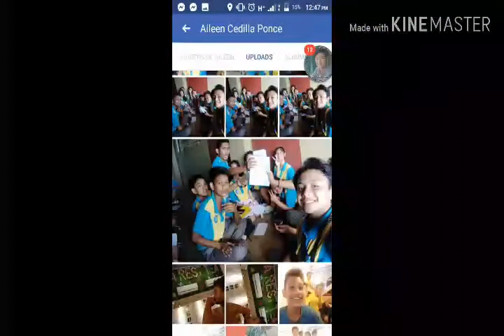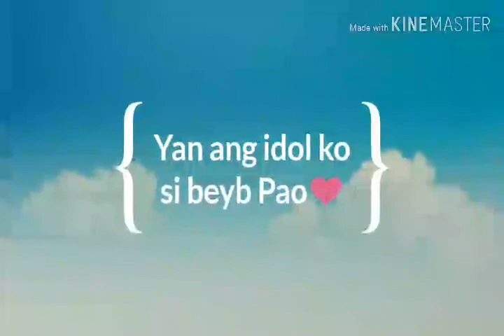Dentrix Ponce *Pao*